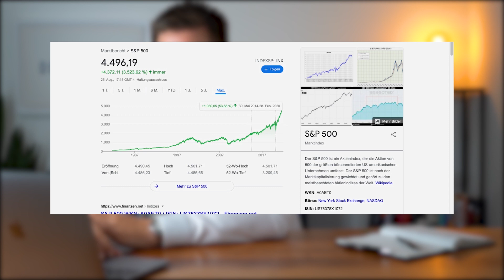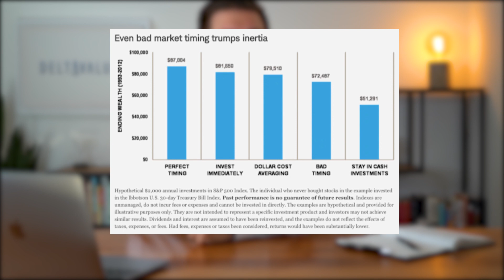Warten auf Rücksetzer? Darauf solltest du achten!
Timestamps:
0:00 Intro
0:44 Auf Rücksetzer warten? Macht es Sinn? (Beispiel am S&P500 Chart)
2:46 Warum das Warten teuer werden kann!
5:14 Fazit

▬ Videoinhalt ▬▬▬▬▬▬▬▬▬▬▬▬▬▬▬▬▬
Wenn die Börsen hoch stehen und es von einem Allzeithoch zum nächsten geht bekommen wir immer wieder die Frage: Was soll ich tun? Auf einen Rücksetzer warten und dann einsteigen oder wann ist der perfekte Moment gekommen?
Gerade weil wir uns selbst ja immer aus einer langfristigen Perspektive mit dem Investieren beschäftigen ist das meiner Meinung nach ein Thema das viel zu wenig diskutiert wird. Denn für die Finanzindustrie und viele Vermarkter ist gerade das Spiel mit den Emotionen eines Crashs sehr gewinnbringend. Daher schauen wir uns jetzt mal an ob es Sinn macht auf Rücksetzer zu warten.

Bis dahin - allzeit gute Investments
Philipp-Malte Lingnau